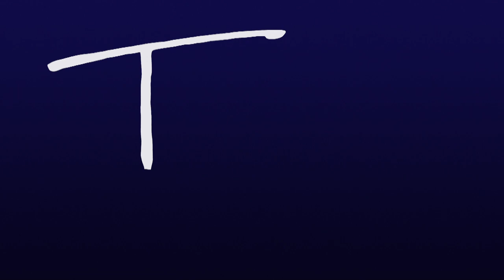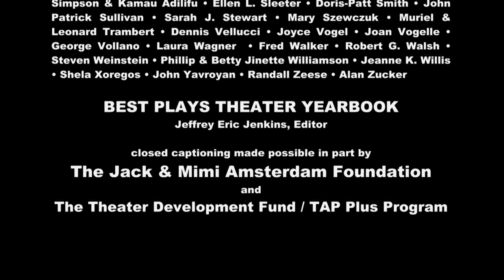Theater Talk: Fall Season Preview 2011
Our panel of theater experts, Jesse Green of New York Magazine, Michael Musto of The Village Voice and Patrick Pacheco of the LA Times, look ahead to the new Broadway season. Among the shows they discuss are FOLLIES, ON A CLEAR DAY YOU CAN SEE FOREVER, BONNIE & CLYDE, LYSISTRATA JONES, THE MOUNTAINTOP, STICK FLY, CHINGLISH and the controversy surrounding THE GERSHWIN'S PORGY AND BESS.

Taped 9-30-11